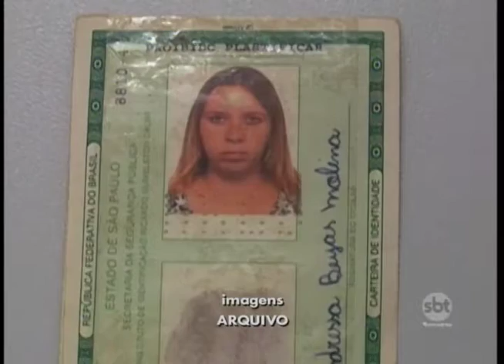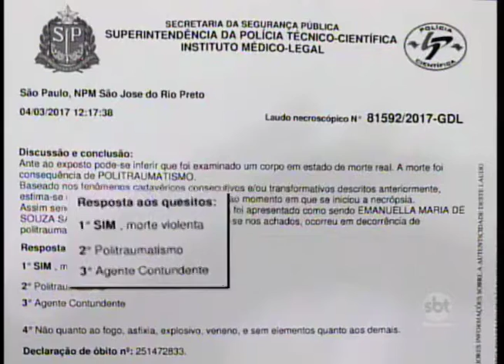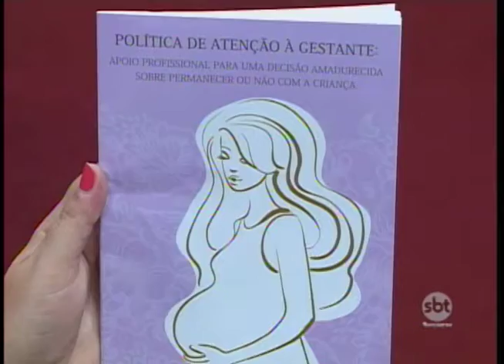Programa voluntário de apoio à mães e gestantes é lançado em Rio Preto